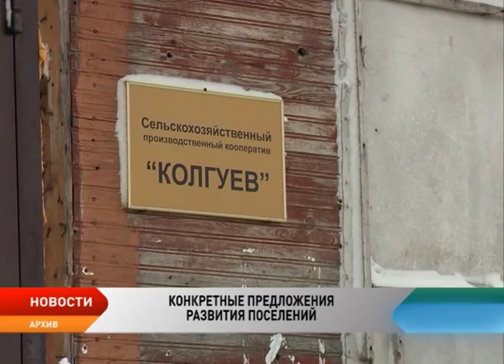На Колгуеве предлагается полностью сносить ветхое и аварийное жилье и строить новое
Строительство жилья, социальных объектов, развитие оленеводства. Эти и другие вопросы вошли в программы развития двух поселений Ненецкого округа Колгуевского сельсовета и Нельминого Носа. Они были рассмотрены на совещании при первом заместителе губернатора — руководителе Аппарата администрации Михаиле Васильеве. В ходе встречи удалось разработать конкретные пути решения глобальных проблем жителей обоих сёл.

Решить проблемы жителей призвана программа по развитию поселений. Ее составлением занималась специальная рабочая группа, созданная по поручение губернатора Игоря Кошина. Реализация программы разбита на два этапа — 2017–2020 гг. и 2020–2025 гг. На Колгуеве предлагается полностью сносить ветхое и аварийное жилье и строить новое. Таковым признано 78% муниципального жилфонда.